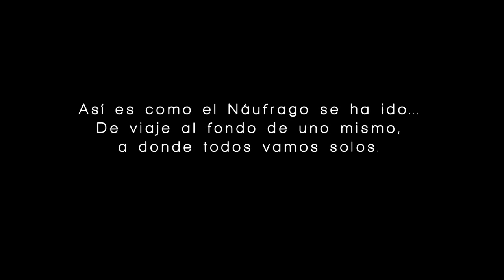WARPtv presenta: Setlist (ep. 02)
Para nuestro segundo programa, Paco Sierra, contó con la presencia de Siddhartha, quien platicó con Paco sobre la historia de los 4 videos de su mas reciente producción 'Naufrago', los cuales cuentan una historia de la cual, el mismo Siddhartha explica.